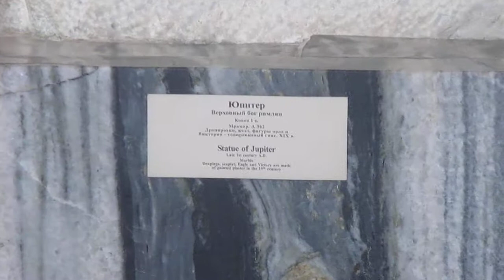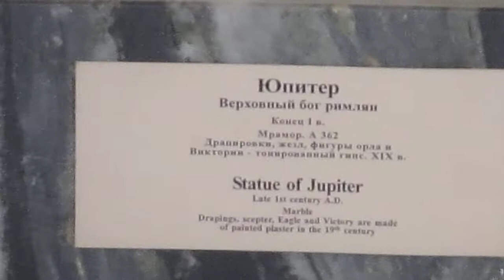Bức tượng thần Dớt 2.000 năm (Statute of Jupiter - Late 1st. century A.D.)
Nghe anh bạn hướng dẫn viên du lịch người Nga giới thiệu về thần Jupiter bằng tiếng Việt với chất giọng rất thú vị.